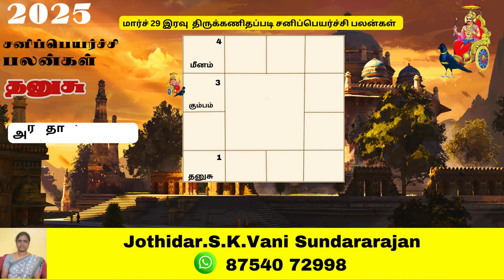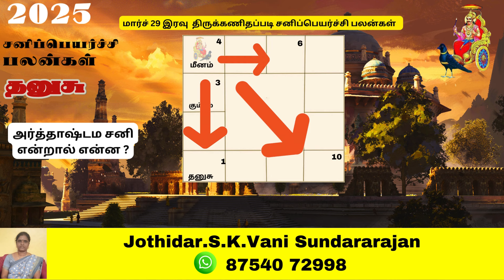அல்லல் தருமா ? அர்த்தாஷ்டம சனி | தனுசு ராசி சனிப்பெயர்ச்சி பலன்கள் 2025 - 2027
dhanusu sanipeyarchipalangal2025 சனிப்பெயர்ச்சிபலன்கள்2025 தனுசு